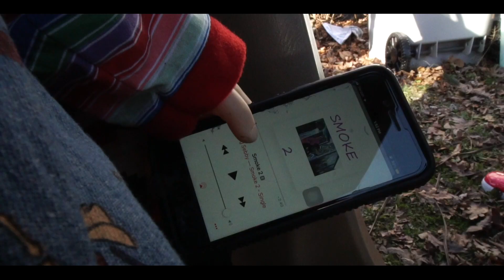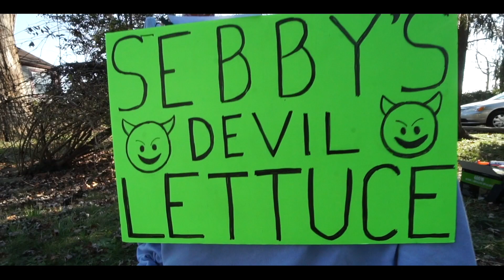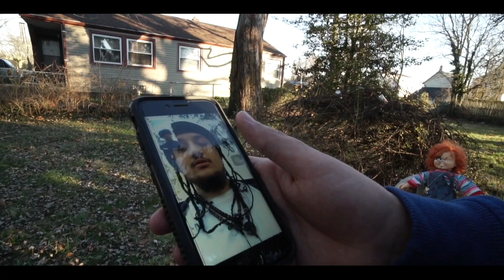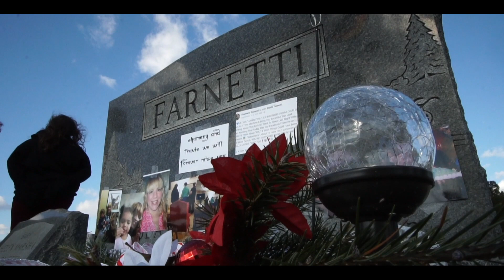Yung Sebby - Smoke 2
PCPtheTeam